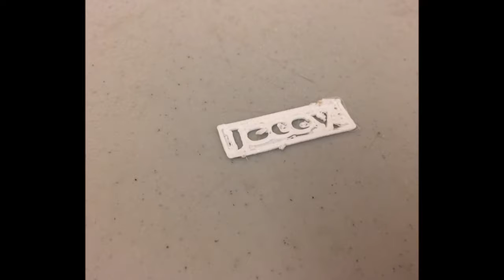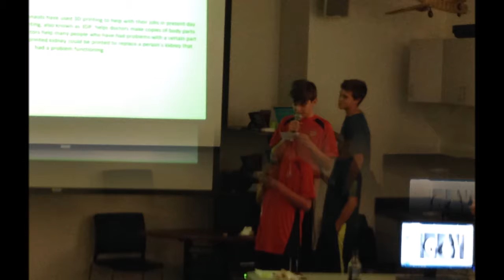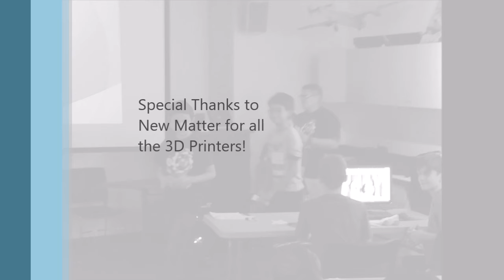CMSC 3DP Camp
All the awesome moments of our 2017 3D Printing Camp here at the CMSC!  July 31 - August 4.

We would like to give a big 'Thank You' to New Matter,  without you and your generous gift of 3D Printers, this camp would have not been possible.